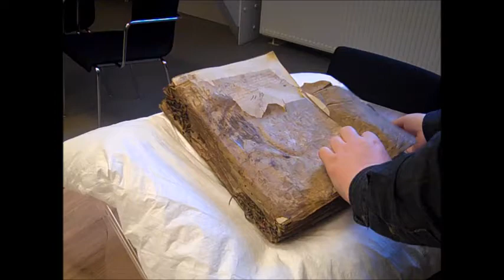Boekwetenschap: Cartularium van de Tafel van de Heilige Geest in Oisterwijk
Stef Uijens, student boekwetesnchap (codiciologie) aan de Universiteit van Leiden, vertelt over zijn onderzoek naar het cartularium van de tafel van de heilige geest in Oisterwijk uit het 1ste kwart van de 16de eeuw.